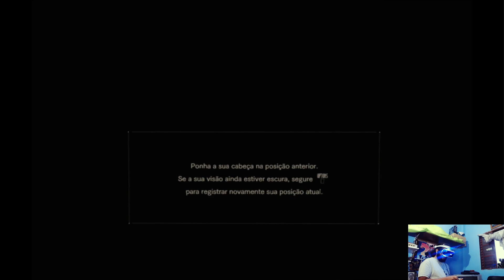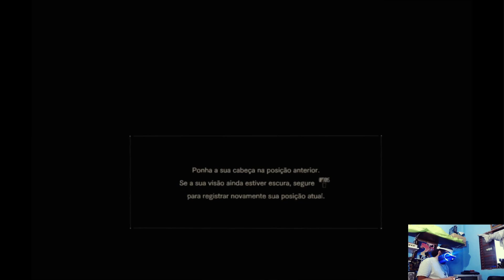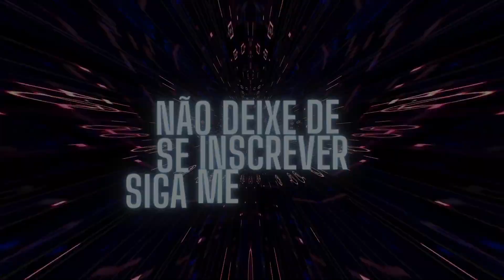Resident Evil 7 (PS4 FAT PSVR1 - PT-BR) Parte 2 - Mia, é Você?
Continuando um pouco deste Tenebroso jogo, esta é a nossa segunda Gameplay de Resident Evil 7 Biohazard diretamente do PSVR em nosso PS4 FAT. Será que conseguiremos ajudar Ethan a encontrar Mia, ou salvá-la já que ela pode estar correndo um grande perigo?
Vamos descobrir.
Sobre o jogo:

Em julho de 2017, Ethan Winters, um civil com antecedentes desconhecidos, é atraído até uma plantação abandonada em Dulvey, Luisiana, por uma mensagem de sua esposa, Mia, que despareceu nos últimos três anos e havia sido dada como morta.

Participe do nosso Discord:
(vide as Regras)